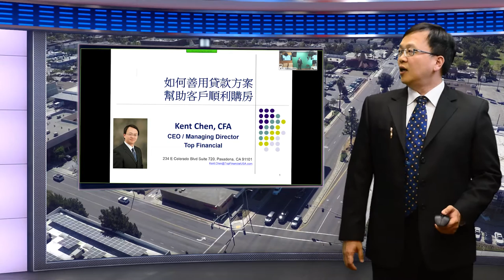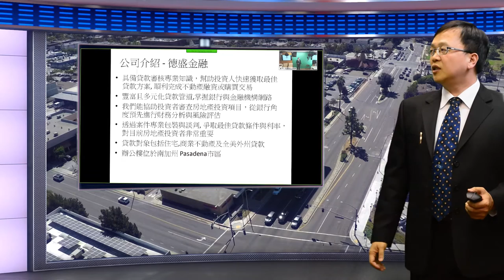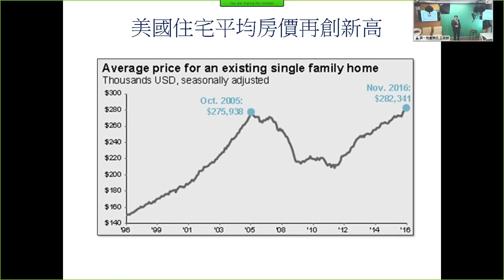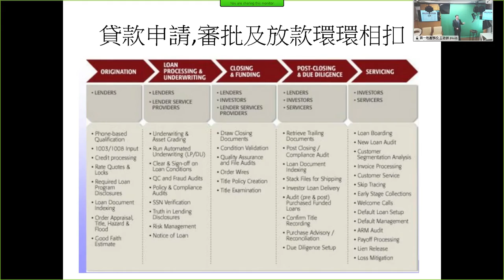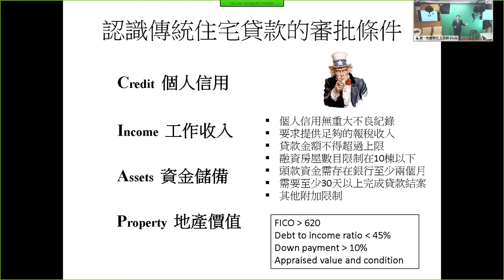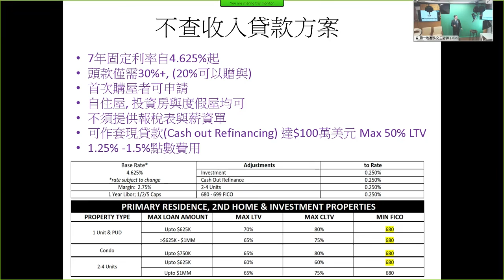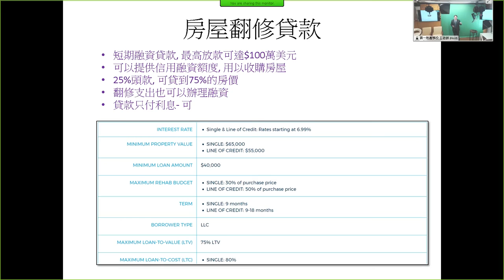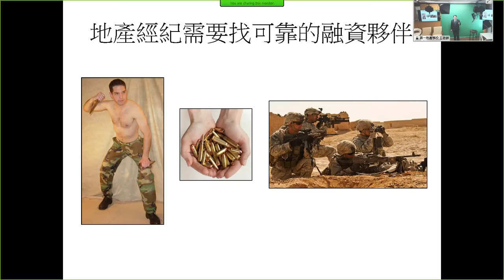First Realty School第一地產學校: Live Top Sales Training: How to find the right loan for your customer